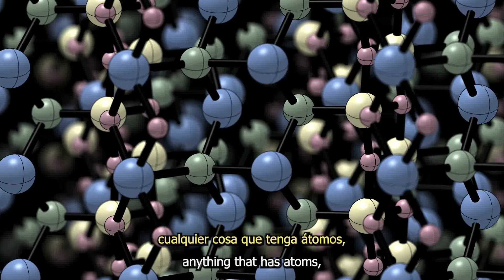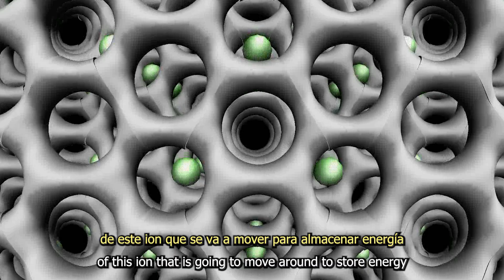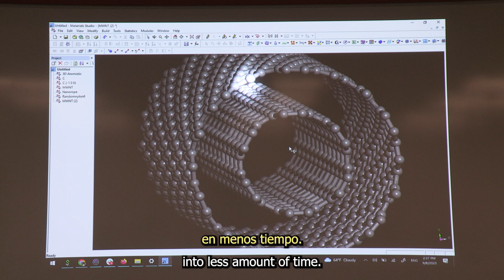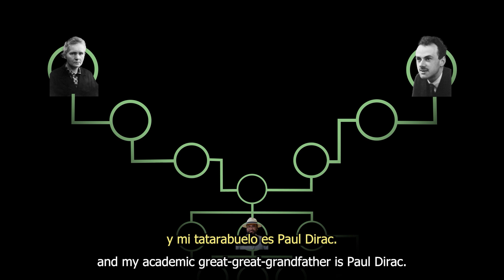Renaissance Scientist Tackles Climate Change / El Científico Renacentista Aborda El Cambio Climático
José Luis Mendoza Cortés is working to solve some of the most important questions facing our planet. As a faculty of the Department of Chemical Engineering and Materials Science and the Department of Physics & Astronomy at Michigan State University, Mendoza uses the laws of nature to develop computational algorithms with machine learning and artificial intelligence focused on tackling climate change through clean energy, nuclear waste separation, sustainable materials, CO2 capture, and much more.

This ICER Research Highlight documentary short won a Telly Award for Diversity, Equity & Inclusion in the record-breaking 45th Annual Telly Awards.

Jazzy Latin Beans by Lobo Loco, licensed with permission from the Independent Music Licensing Collective - imlcollective.uk
Emotive Ambiance 10 by Ketsa, licensed with permission from the Independent Music Licensing Collective - imlcollective.uk
Emotive Ambiance 7 by Ketsa, licensed with permission from the Independent Music Licensing Collective - imlcollective.uk
Emotive Ambiance 5 by Ketsa, licensed with permission from the Independent Music Licensing Collective - imlcollective.uk